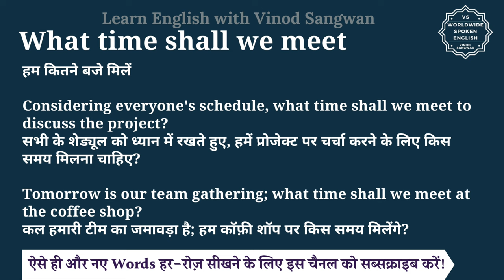What time shall we meet meaning in Hindi | What time shall we meet ka matlab hai | English to hindi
इस वीडियो में आप What time shall we meet का हिंदी में मतलब समझेंगे और साथ में What time shall we meet का pronunciation भी सीखेंगें यानि की आप What time shall we meet के अर्थ के साथ साथ ये भी सीखेंगें की What time shall we meet को कैसे बोले या What time shall we meet को बोलने का सही तरीका क्या है |

तो बस एक मिनट में सीखिए What time shall we meet को|
Let’s learn Hindi Meaning of What time shall we meet in detail.

What time shall we meet का हिंदी में अर्थ होता है
हम कितने बजे मिलें

Considering everyone's schedule, what time shall we meet to discuss the project?
सभी के शेड्यूल को ध्यान में रखते हुए, हमें प्रोजेक्ट पर चर्चा करने के लिए किस समय मिलना चाहिए?

Tomorrow is our team gathering; what time shall we meet at the coffee shop?
कल हमारी टीम का जमावड़ा है; हम कॉफ़ी शॉप पर किस समय मिलेंगे?

What time shall we meet को इन उदाहरणों से और अच्छे से समझ सकते हैं